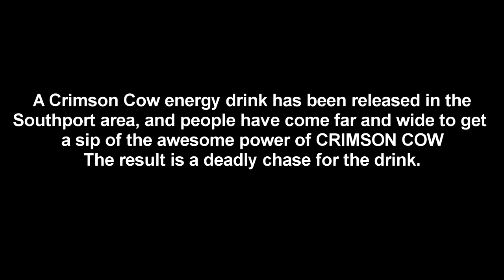Crimson Cow - The Chase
A chase for the worlds most extreme energy drink.